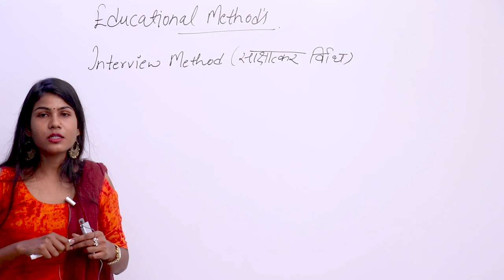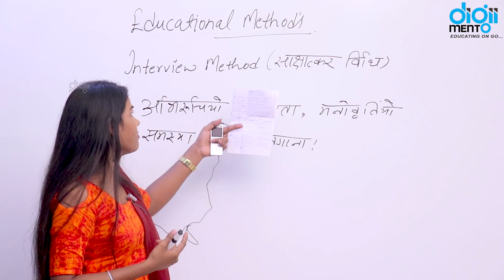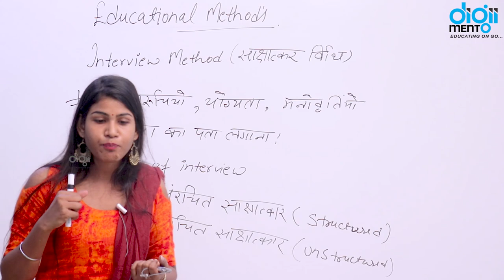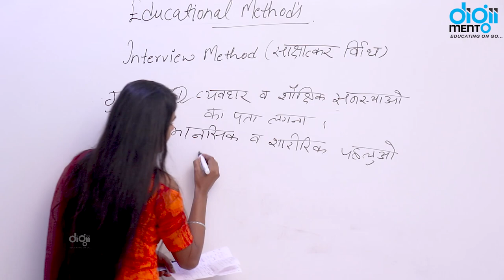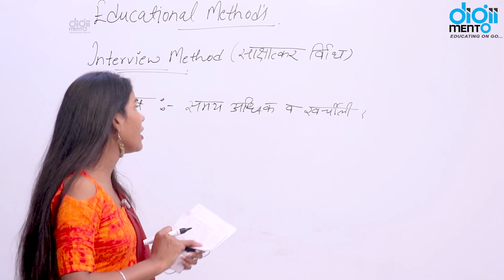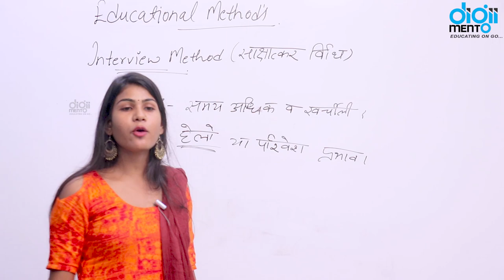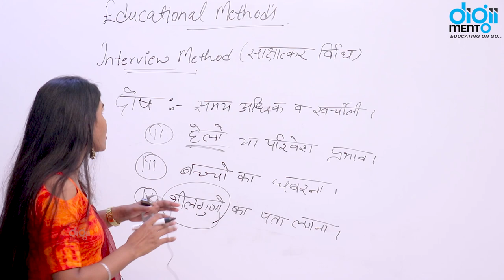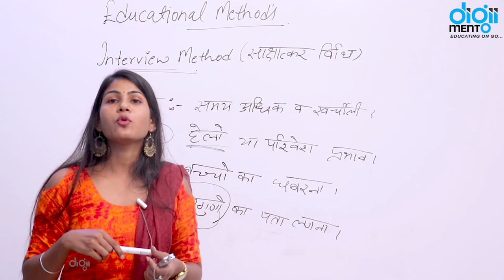KVS PGT TGT PRT 09 Educational Methods - Interview Educational Methods